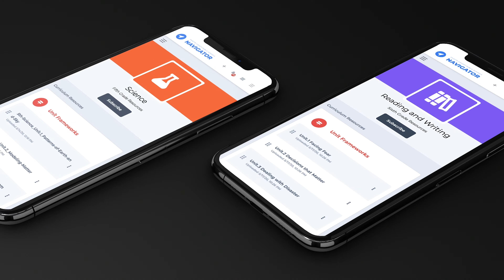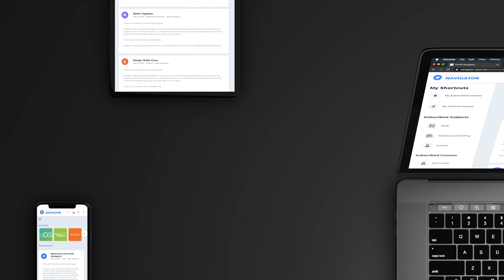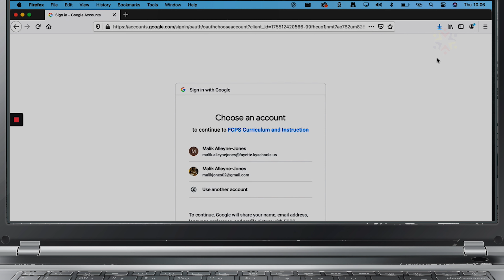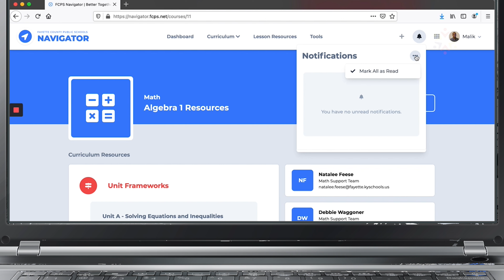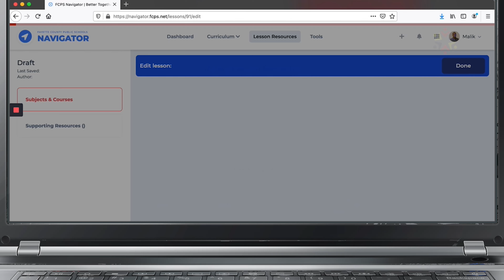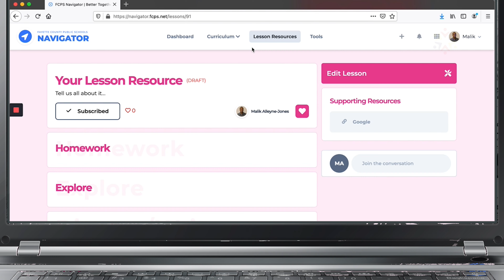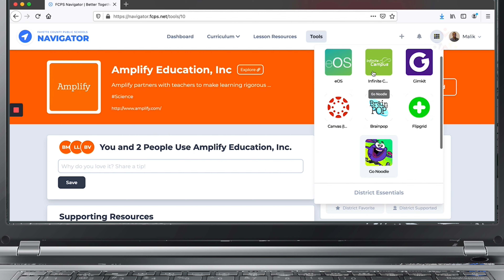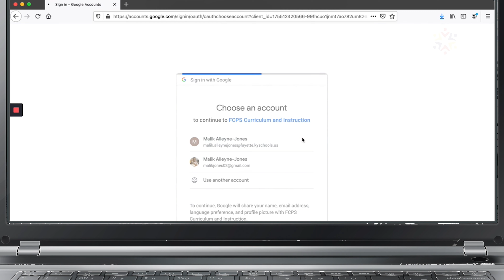Navigator Keynote 2020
Navigator Keynote - Updated 08/13/2020.